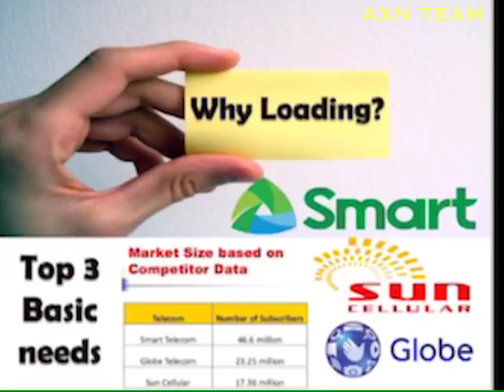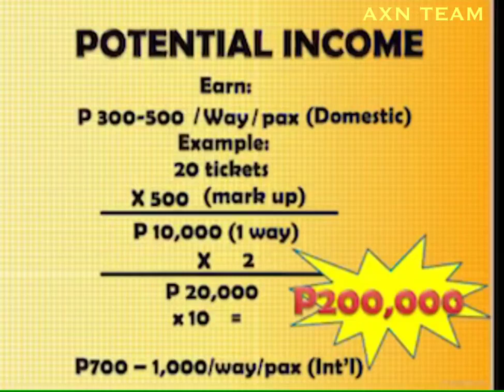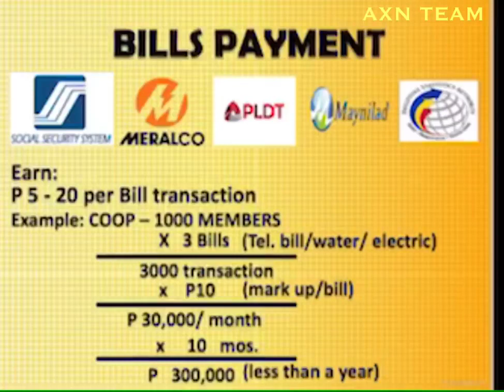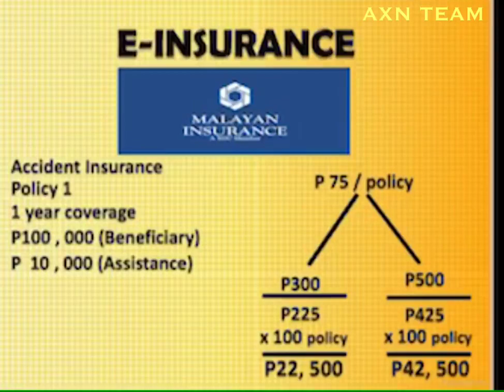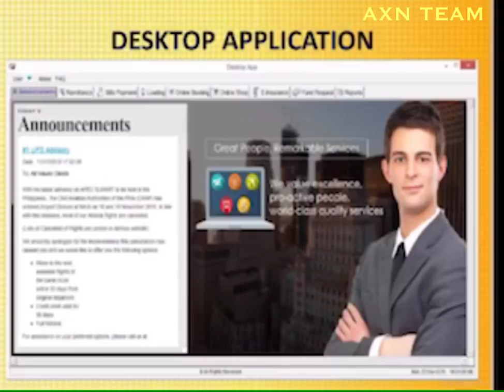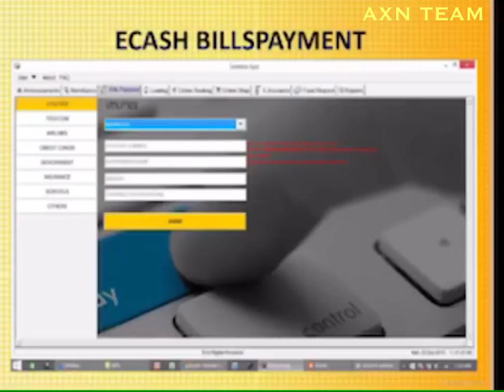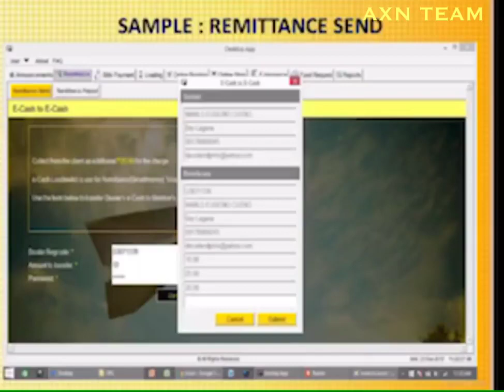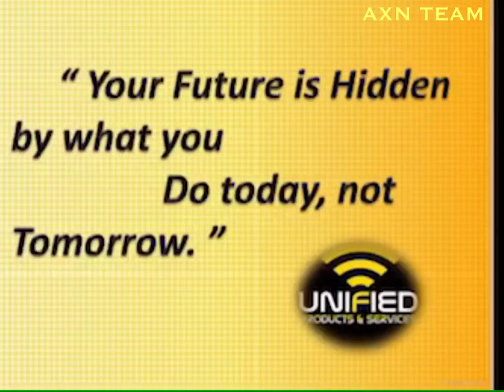UNIFIED PRODUCTS AND SERVICES Paano KIKITA !